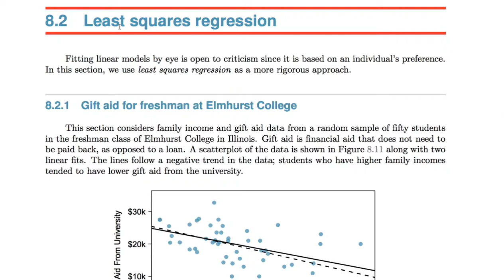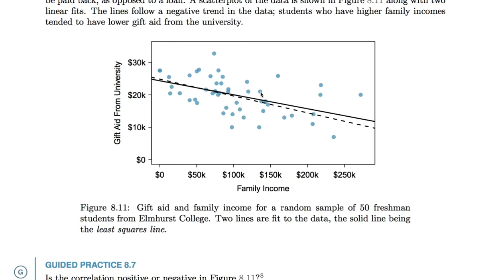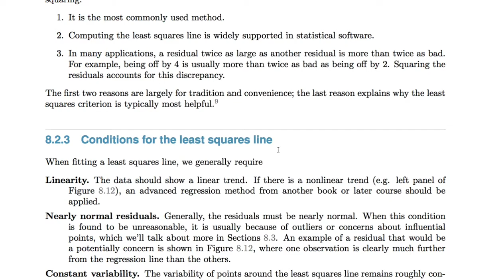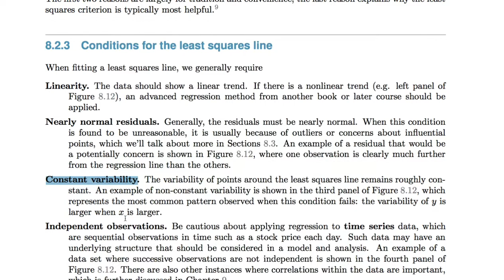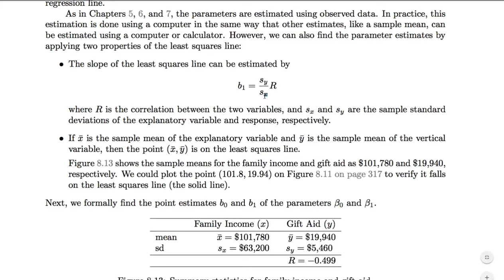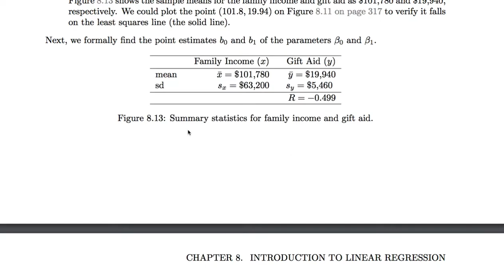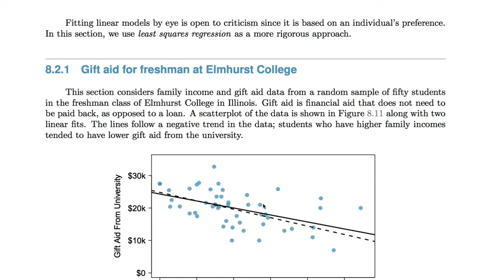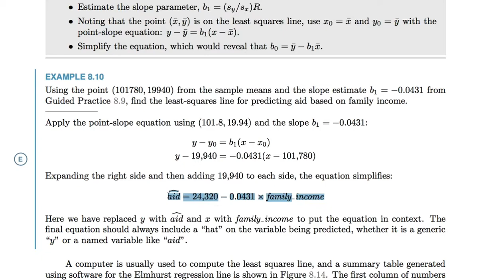[통계학] 047 - 8.2 Least squares regression